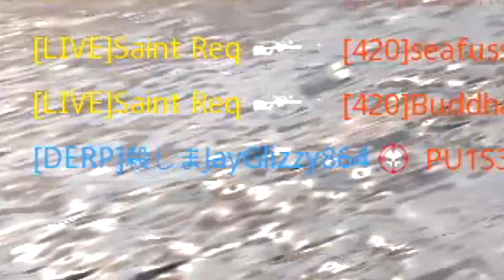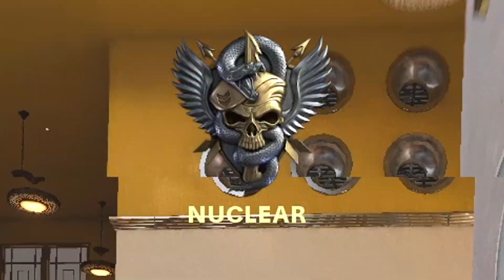TRASH TALKER told me "GET A LIFE" 🤣 So I dropped 140 KILLS ON HIM! (Snipers Only Moshpit)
TRASH TALKER told me "GET A LIFE" 🤣 So I dropped 140 KILLS ON HIM! (ColdWar Snipers Only)

🎮 Stats/Match History - (No CallOfDuty Reverse Boosting/Most Games are Live Streamed/Bot Lobbies Marked)

Hit That 🔔 For Call Of Duty Black Ops Cold War Sniping Highlights, Cold War Sniping Gameplay, and the Fastest Sniping on ColdWar!

⬆️ HTV:  snipers only moshpit coldwar sniping montage coldwar trash talker coldwar sniping tips coldwar sniping class setup